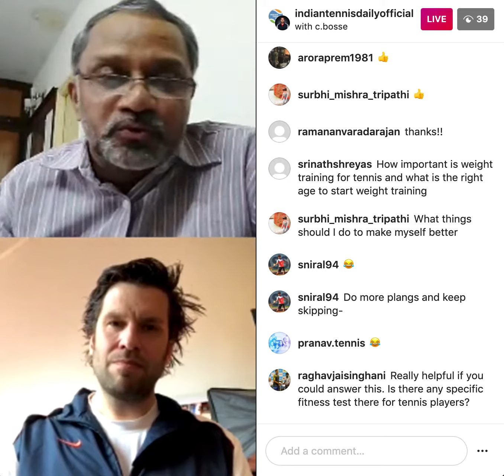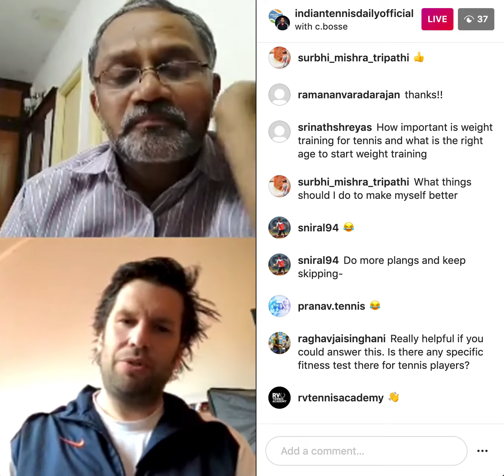Part - 12: How does a strength and conditioning coach manage disagreements with coaches and players?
This video is from the Instagram Live session of Coach Balachandran Manikkath with Christian Bosse.

Christian Bosse is the Strength and Conditioning coach of the Netherlands Olympic team. Apart from his involvement with several Olympic Medalists at the Rio Olympics, Christian Bosse has been the man behind the resurgence of few of the top Indian Tennis players like Prajnesh Gunneswaran, Jeevan Nedunchezhiyan and so on.